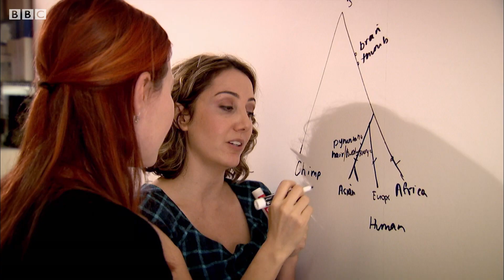How Has Disease Helped Humans Evolve? | Earth Science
Diseases have been one of the biggest drivers of evolution by favouring genetic mutations.

Horizon: Are We Still Evolving?
Dr Alice Roberts asks one of the great questions about our species: are we still evolving? There's no doubt that we're a product of millions of years of evolution. But thanks to modern technology and medicine, did we escape Darwin's law of the survival of the fittest? Alice follows a trail of clues from ancient human bones, to studies of remarkable people living in the most inhospitable parts of the planet, to the frontiers of genetic research to discover if we are still evolving - and where we might be heading.